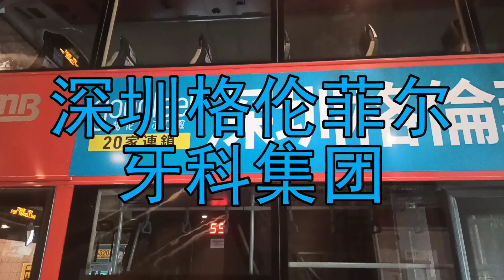我在香港里面发现了深圳的广告！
我在香港里面发现了深圳的广告！包括深圳格伦菲尔牙科集团，深圳八合里牛肉火锅，深圳食海鲜79号渔船，深圳护芽口腔，深圳鹏程口腔和深圳麦芽牙科！这就是我找得到的！无论如何，我希望你喜欢这个深圳的广告吧！😊